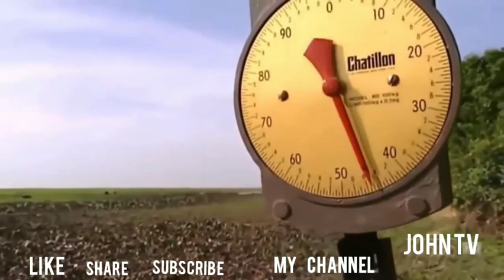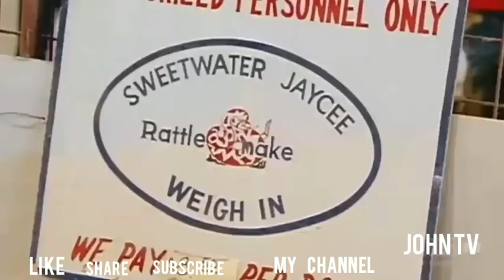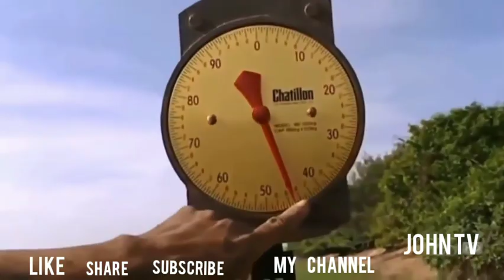Grabi Ang Laki 45 Killo Ang Tembang nga Python Na ito National Geographic History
The standard YouTube license remains the default setting for all uploads.

Creative Commons licenses can only be used on 100% original content.